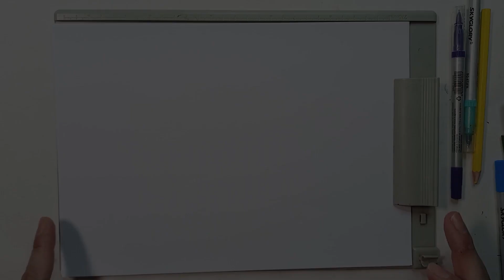إزاي حياتك تبقى أحسن - مافيش مقولات هاتغير حياتك 😒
لينك كورس تعليم رسم الكاريكاتير على موقع أكاديمية أسلوب

من فترة واحنا بنجهز لكورس رسم كاريكاتير من الصفر أونلاين بالتعاون مع قناة أسلوب
الكورس متقسم لفصول ومنظم بحيث يطلع بمستواك واحدة واحدة
الحمد لله كورس تعليم رسم الكاريكاتير الوقتى بقى متاح  للاشتراك على موقع أكاديمية أسلوب للى حابب يشترك

ايه المفيد بالنسبة لك
هايبقى فيه سلسلة من الفيديوهات التعليمية لرسم الكاريكاتير تقدر تمشى معاها بالترتيب وترجع لها فى أى وقت
وطبعا دة مش هايغير أى حاجة من شغلنا على الاسكتشات على القناة هنا مع بعض
 ومتابعة شغل بعض وايه اللى وصلنا له من خلال  جروب الفيس بوك .. يعنى ممكن تدوس فى الكورس وتطبق معانا
والحمد لله يمكن كلنا متواصلين بشكل جيد

الكورس مناسب لك  لو انت مابتعرفش ترسم خالص .. ولو أول مرة تمسك الورقة
والقلم معانا
إن شاء الله يكون المجهود المبذول فى الكورس يحقق الهدف منه والكل يستفيد

 ولو انت فى مصر ومش معاك كريديت تقدر تشترك عن طريق فودافون كاش

الرسم
الرسم من المواهب المميزة جدا سواء للأطفال أو الكبار والتي يجب الاهتمام بها بشكل كبير لتنمية هذه الموهبة.
يساعد الرسم على تنمية الخيال والكثير من المهارات وتفريغ الطاقة المكبوتة لدي اﻷشخاص.
الرسم  من المواهب التي تظهر في سن مبكرة جدا ويمكن اكتشافها بكل سهولة.
يمكن تنمية مهارات الرسم بكل سهولة عن طريق تعلم الرسم في المراكز المتخصصة وعلى يد المتخصصين.
الرسم يحتاج لممارسة بشكل دائم حتى تنمو الموهبة ويتحسن أداء الشخص في الرسم.
الرسم من المواهب التي تساعد على تعبير الشخص عن أفكاره التي تدور بداخلة بشكل كبير.
يعمل الرسم على تحسين المزاج لدي اﻷشخاص وتفريغ الأفكار السلبية التي تتكون على مدار الأيام.
الرسم يساعد الشخص على التخلص من أي توتر أو الضغوط النفسية.
اﻷشخاص الانطوائيين يمكنهم الإندماج مع المجتمع من خلال روش الرسم الجماعي التي يتم عملها في مراكز الرسم .
هناك أنواع كثيرة من الرسم فلكل شخص موهبة معينة في نوعية مختلفة من الرسم.
يستخدم في الرسم العديد من الأدوات والخامات التي تظهر جمال الرسمة وكل ما بها من أفكار.
الرسم يعطي للشخص حس فني عالي ويتحلى بذوق رفيع في اختيار كل ما حوله من اختيارات
الرسم له العديد من الفوائد على الصحة النفسية للأطفال والكبار حيث يعطي للشخص مساحة واسعة من التعبير عن كل يشعر به من مشاعر وأفكار.

يقوم رسام الكاريكاتير برسم رسومات ساخرة في الغالب ومن الممكن أن تكون الرسمة ملحقة بمقال مرتبط برسم الكاريكاتير.
رسم الكاريكاتير يعبر في أحيان كثيرة أفضل من كتابة المقالات.
كما أن رسم الكاريكاتير يوصل الفكرة التي يريد الرسام توصيلها إلى العامة بفاعلية أكثر من غيرها من الطرق التي يمكن أن يتم توصيل اﻷفكار بها.
بدأ ظهور رسم الكاريكاتير في القرن السادس عشر الميلادي في أوروبا وبدأ ينتشر في العالم كله بشكل كبير.
ظهر العديد من رسامين الكاريكاتير المتميزين والذين تركوا بصمات مهمة في عالم رسم الكاريكاتير.
رسام الكاريكاتير قادر على نقض كل اﻷوضاع المجتمعية من خلال رسمة صغيرة معبرة جدا.
يمكن وصول أفكار رسام الكاريكاتير إلى كافة الطبقات بسهولة حيث أن الكاريكاتير يوضح اﻷفكار بشكل بسيط.
يمكن أن يستخدم رسام الكاريكاتير الكثير من اﻷلوان واﻷفكار في الرسمة الواحدة.
كما أن الرسام يمكن أن يرسم الكاريكاتير بالرصاص فقط في بعض اﻷحيان.
يتم تقديم رسوم الكاريكاتير من خلال الصحف والمجالات وأيضا من خلال مواقع التواصل الاجتماعي .
لاق الكاريكاتير استحسان من كل الأشخاص وكل اﻷعمار لسهولة توصيل الأفكار من خلال رسمة واحدة بها كل ما يدور بخاطر الرسام.
الرسم عامة من المواهب المميزة جدا سواء للأطفال أو الكبار والتي يجب الاهتمام بها بشكل كبير لتنمية هذه الموهبة.